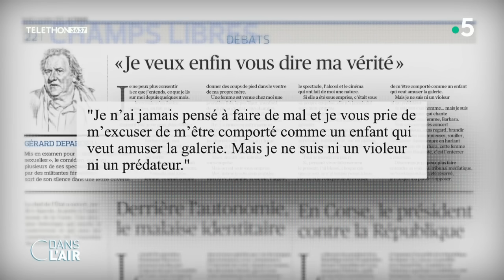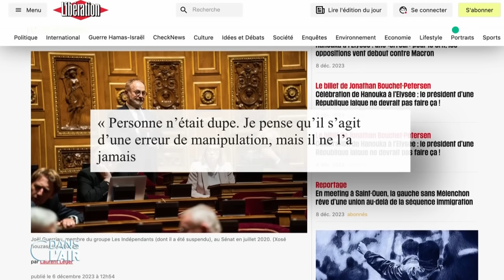Depardieu : le film choc - cdanslair du 08.12.2023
Une nouvelle plainte pour agression sexuelle, une vidéo choc, des témoignages… Une semaine après le très commenté numéro sur Cyril Hanouna, "Complément d’enquête" s’est intéressé hier soir à Gérard Depardieu, monstre sacré du cinéma français, aujourd’hui accusé de viols, qu’il conteste. Avec des témoignages et des nouvelles images concernant le comédien. Des images jamais sorties, que l’écrivain Yann Moix a tourné en 2018 lors de leur voyage à Pyongyang pour les 70 ans de la Corée du Nord, dont l’acteur était l’un des invités d’honneur. On y voit l’acteur multiplier les propos graveleux, sexistes et les remarques sexuelles notamment auprès de son interprète.

Dans une longue scène dans un haras, Gérard Depardieu parle des femmes qui "adorent faire du cheval. Elles ont le clito qui frotte sur le pommeau de la selle". "Elles jouissent énormément, ce sont des grosses sa**pes ça".  Jusqu’à sexualiser une fillette de 10 ans qui passe devant lui d’un sordide "Si jamais il galope, elle jouit. C’est bien ma fifille, continue !" Sans aucune réaction de l’assistance, essentiellement masculine.

En France, au moins 15 femmes l’accusent de violences sexuelles. La comédienne Charlotte Arnould, qui a porté plainte contre l’acteur pour deux viols commis à son domicile en 2018, revient en détail pour France 2 sur les faits que Depardieu dément et pour lesquels ont il a été mis en examen. Tout comme la comédienne Hélène Darras, qui a porté une nouvelle plainte pour agression sexuelle, sur le tournage du film "Disco" et décrit l’impunité de la star sur les plateaux.

Dans ce portrait édifiant, "Complément d’enquête" montre bien l’embarras du milieu du cinéma français. Face caméra, son amie la réalisatrice Josée Dayan juge "impossible" que l’acteur ait commis de tels actes. Seul le producteur Marc Missonnier reconnaît une responsabilité collective. "Le cinéma français n’ignorait pas le comportement problématique de Gérard Depardieu", déclare celui qui estime qu’il a été protégé par son statut de meilleur acteur de sa génération.

Depuis la diffusion du magazine, c’est l’effarement et plusieurs voix du cinéma ont réagi. Fabien Onteniente, réalisateur de "Disco", a assuré ne plus vouloir tourner avec lui. "Ce n’est pas dans mes valeurs, ce n’est pas possible de fermer les yeux sur ce genre de comportements inadmissibles", a-t-il précisé sur Franceinfo. De son côté l’actrice Labed a estimé que l’acteur est "l’arbre qui cache la forêt" et que le mouvement MeToo, né en 2017 aux États-Unis avec l'affaire Weinstein, "n'a pas vraiment abouti, n'est pas encore arrivé" en France. "La parole s'est déliée et les gens parlent mais on ne peut pas encore dire que les gens soient vraiment écoutés" a-t-elle affirmé.

Alors que révèle le documentaire diffusé dans Complément d’enquête ? Le cinéma français, a-t-il raté le tournant MeToo ? Depuis cinq ans et l’avènement du mouvement de libération de la parole des femmes, plusieurs affaires ont secoué le cinéma, mais aussi le Théâtre, les médias et le monde politique. Dernièrement l’affaire Joël Guerriau a remis en lumière les violences sexistes et sexuelles en politique. Le parlementaire de Loire Atlantique a été mis en examen pour "administration d’une substance" afin de commettre "un viol ou une agression sexuelle". Il a été suspendu de son parti Horizons et de son groupe au Sénat. Il est soupçonné d’avoir drogué une députée du Modem, Sandrine Josso, qu’il avait invitée à son domicile parisien afin de fêter sa troisième élection au Sénat. Une première dans les coulisses feutrées de la politique qui met également en lumière la problématique de la soumission chimique. 724 signalements ont été recensés par une enquête nationale menée en 2021 par le centre d’addictovigilance de Paris. L’élue Sandrine Josso veut désormais "enjoindre le gouvernement à faire quelque chose par rapport à ce fléau". "A l’hôpital de Lariboisière, les médecins et les infirmières m’ont dit : Madame, les gens comme vous, c’est trois fois par jour (qu’on voit passer)", a-t-elle rapporté.
Alors qu’est-ce que la soumission chimique ? Quelle est l’ampleur du phénomène ?

NOS EXPERTS :

- RAPHAËLLE BACQUÉ - Grand reporter - Le Monde
- CHRISTOPHE BARBIER - Éditorialiste politique, conseiller de la rédaction - Franc-Tireur
- AUDREY GOUTARD - Grand reporter spécialisée dans les faits de société - France Télévisions
- ISABELLE STEYER - Avocate pénaliste – Spécialiste en défense des droits des femmes

Diffusion : tous les jours de la semaine à 17 h 30
Présentation : Caroline Roux et Axel de Tarlé
Production : France Télévisions/Maximal Productions